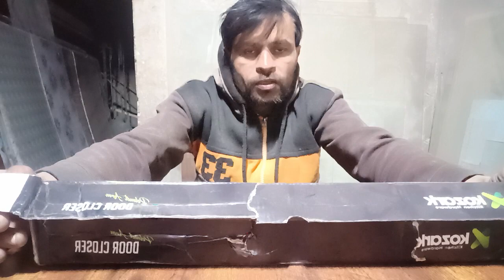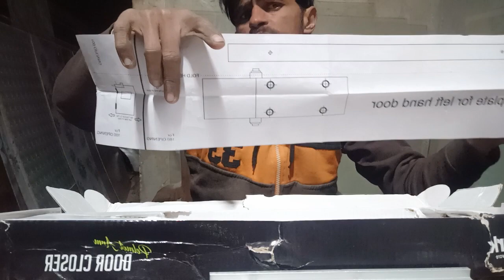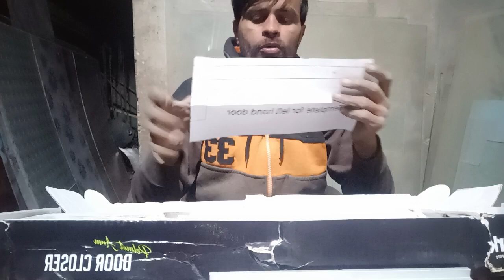pelmet arm door closer unboxing !! 90° Hold door closer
door closer